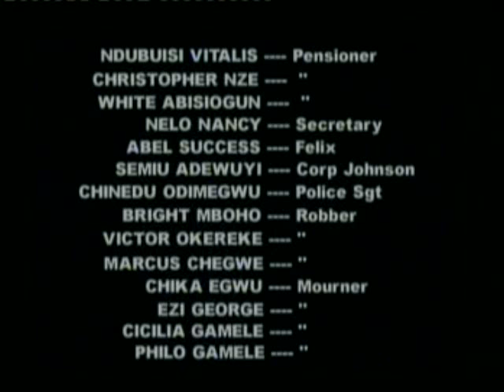Searching For Love 1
Due to greed and desperate love for money Jennifer (Steph Nora Okere) decides to ditch her marriage and become wayward. Her broken hearted husband goes in search of love but in a very remote area: Now he finds and fell in love with Susan (Sandra Achums) a prostitute whose situation forced her into the act.